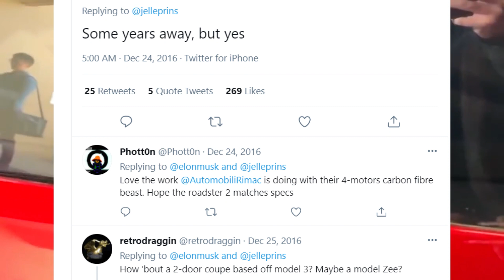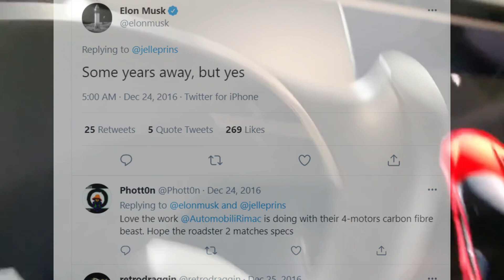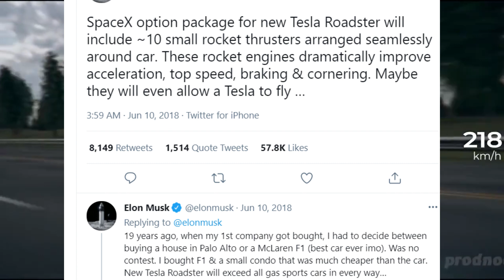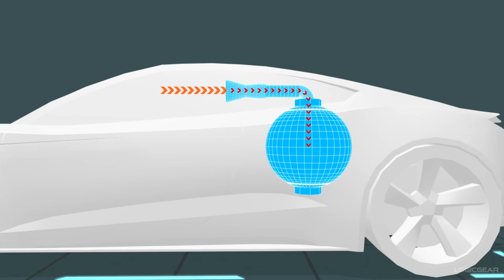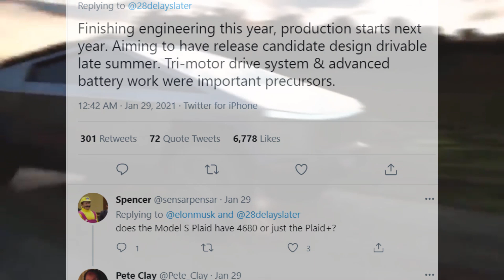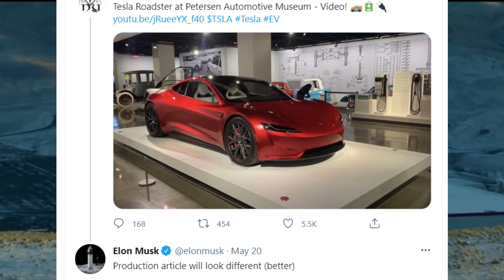Tesla Roadster SpaceX Package - TESLA'S FLYING CAR!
The new Tesla Roadster with SpaceX Package can fly! Really. It's 2021, and Elon Musk and SpaceX have equipped the 2nd generation Tesla Roadster with rockets that will permit it to fly ... in short bursts. The new Roadster is not only capable of actual flight, but it can "fly" ... as in 0-60 mph in 1.1 seconds, making it the fastest production car in the world.

Elon Musk has hinted for years that the new Roadster would be something special. And he hasn't disappointed. Join us while we take a look at the new Roadster and what it's capable of.